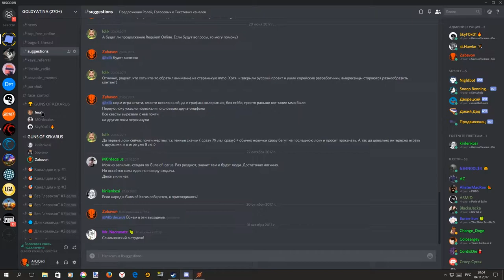ОНИ УЖЕ СРЕДИ НАС! Сходка в Guns Of Icarus!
4 Ноября 2017 года шестеро выпускников Голдового Воздушного Корпуса отправились на своё первое задание. Целью было исследование места крушения мифического неопознанного объекта. Ещё Кеккий Первый предсказывал, что в глуши Аправедных лесов скрыто нечто, чего стоит опасаться всему человеческому роду. И поскольку никто не решался подойти к объекту с земли, было принято решению осмотреть его с воздуха. Путешествие растянулось на долгие месяцы, по пути попадались конкуренты, что жаждали первыми достичь мифического объекта, а временами ощущалось инопланетное присутствие.

Ходят слухи, что Забавон заметил нескольких пришельцев прямо на корабле на котором они направлялись к цели. И это событие документировано в этом ролике.